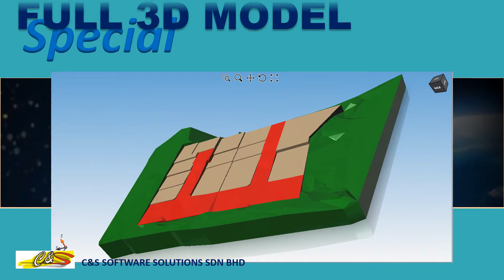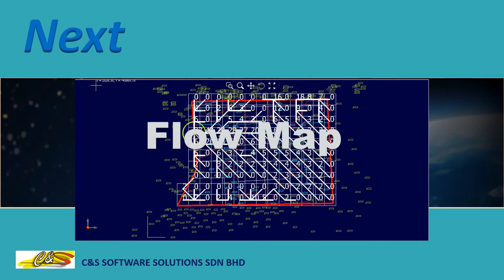ZeonEarth- 3D Earthworks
Earthworks design for cut and fill of earth. It run in fully 3D model.